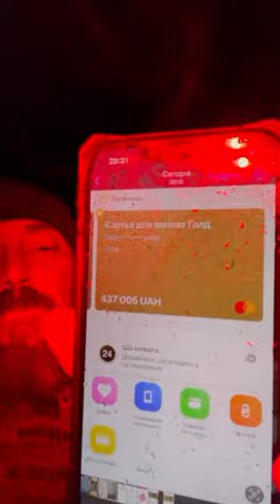🥰Ви неймовірні! - Мадяр 🇺🇦| мадяр magyar | Птахи мадяра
Мадяр

‼️25 млн грн з 30-ти оголошених‼️
       ‼️Зібрано Вами за 3 доби‼️
Залишилося дві доби збору і 1/6 частина суми. Якщо суму перевищимо, поділю на дві частини і закріплю два збори Берлінської на «Лютих Пташок» та Стерненка на «деелектрифікацію БНР».

*у відео оговорився: 130 дронів, що плануємо закупити, підуть на 25-30 підрозділів, а не бригад (на Авдіївському напрямку).

🇺🇦Картка Банки в Моно
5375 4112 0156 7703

Приватбанк
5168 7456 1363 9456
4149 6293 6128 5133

Приватбанк
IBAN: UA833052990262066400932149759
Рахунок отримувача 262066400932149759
МФО 305299 Приватбанк
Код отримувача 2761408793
Robert Brovdi / Роберт Йосипович Бровді

МАДЯР🇺🇦
29.04.23